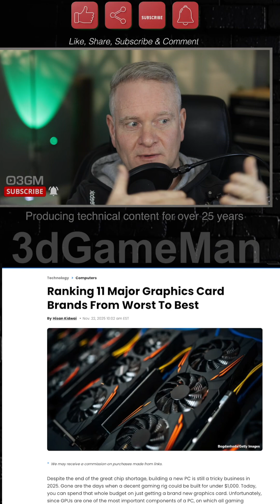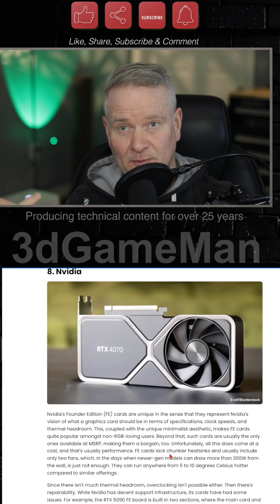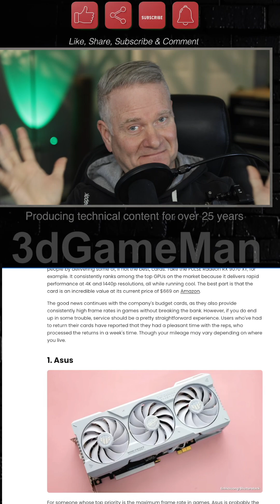Worst To Best Video Card Brands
A list reportedly from BGR ranks eleven major graphics card brands from worst to best based on subjective criteria. The list places ASUS as the top brand, followed by Sapphire at number two, and MSI at number three. At the bottom of the list are Colorful at eleven, PNY at ten, and Zotac at nine. Notably, the ranking places Intel at number seven and NVIDIA's own Founder Edition cards at number eight, which surprised some users given the general quality of NVIDIA's self-produced hardware. This hierarchy is considered debatable and is potentially influenced by external factors like sponsorship.